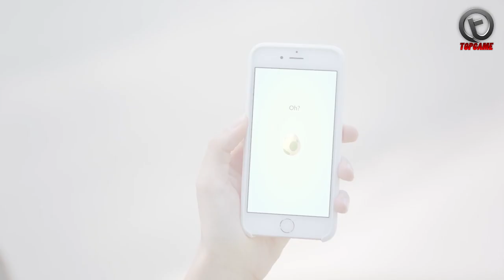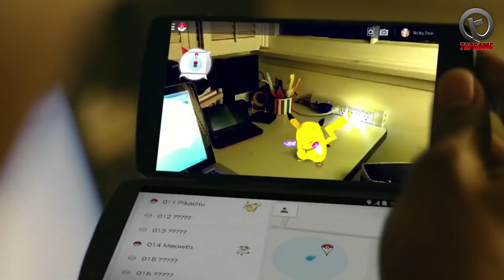[Topgame] Top 5 game mobile hay nhất 2016 - The Game Awards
Top 5 game mobile hay nhất 2016 - The Game Awards
Như chúng ta đã biết thì Overwatch đã giành danh hiệu Game của năm .tại lễ trao giải The Game Awards 2016 diễn ra vào sáng 2/12. Giải thưởng The Game Awards hàng năm được ví như giải Oscar của làng game vậy, đây là một giải vô cùng uy tín có quy mô mỗi năm lại hoành tráng hơn, nơi ghi nhận và tôn vinh những thành tựu của ngành công nghiệp game thế giới. Đi sâu vào nội dung giải thưởng, The Game Awards 2016 vinh danh 22 giải thưởng ở nhiều hạng mục khác nhau,và đương nhiên giải thưởng game mobile hay nhất năm 2016 cũng không thể nào thiếu được
Top 5 : Severed
Top 4 : Monster Hunter Generations
Top 3 : Fire Emblem Fates
Top 2 : Clash Royale
Top 1 : Pokemon Go